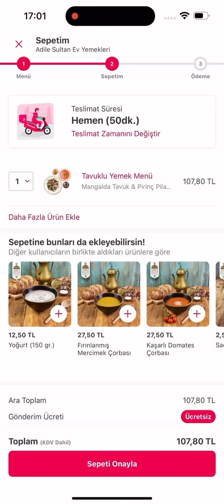Kazanmak Çok Zor Dünya 1.sinin 3 Silahşör Destesi /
Şimdi Yemeksepeti'ni indir, binlerce restorandaki indirimli menüleri kaçırma! Yemeksepeti'ni indirmek için